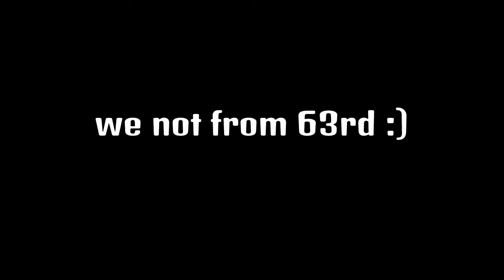TOOKA GETTING KILLED AT BUS STOP GTA EDITION LMAO